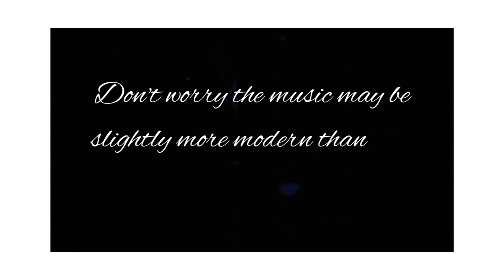Winter Formal 2022 Trailer Kellogg Middle School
Made this trailer I will take any feedback suggestions